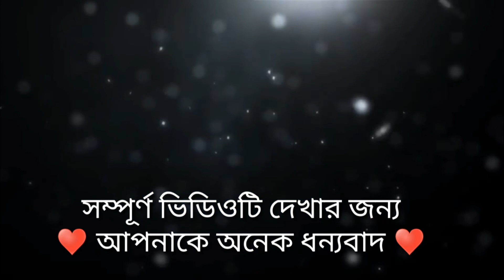How to Make Croksheet design New board। গায়ে হলুদ, জন্মদিন, বিয়ের বিভিন্ন ডিজাইন বোর্ড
হ্যালো বন্ধুরা
আমি আবুল কাসেম ।  আমার ইউটিউব চ্যানেলে স্বাগতম
গায়ে হলুদ, জন্মদিন, বিয়ের বিভিন্ন ডিজাইনের বোর্ড দিয়ে সাজানো হয়েছে এই ভিডিওটি, বিভিন্ন রকম কালার ব্যবহার করা হয়েছে, এই ডিজাইনগুলো আপনিও তৈরী করে ফেলুন, তাই অনুগ্রহ করে না টেনে সম্পূর্ণ ভিডিওটি দেখুন এবং আরো ভিডিও পেতে আমার চ্যানেলটি সাবস্ক্রাইব করুন। ভিডিওটি দেখার জন্য আপনাকে অনেক ধন্যবাদ

নীচে আরো কর্কশীটের কাজের লিংক দিয়ে দিলামঃ
corksheet disign: